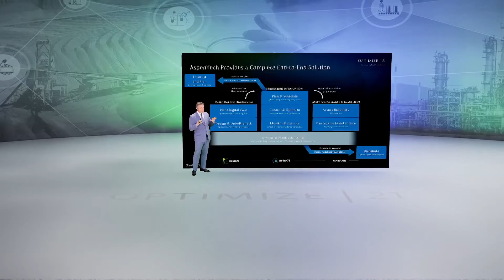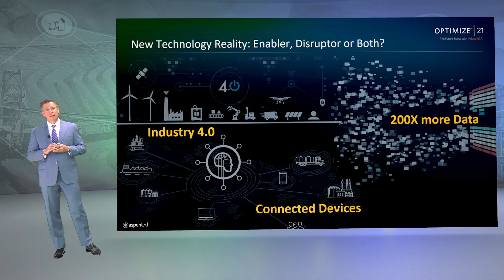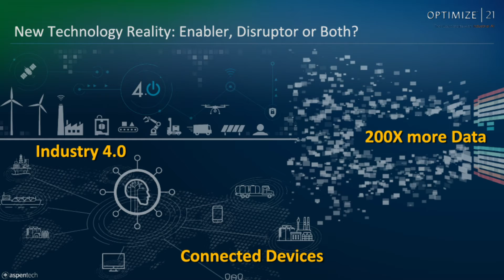The Future Starts with Industrial AI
In this short video featuring Antonio Pietri, CEO Aspen Technology, explains how the last 40 years have been foundational to the success of industrial AI. In order to accelerate your digital transformation, assets needs.